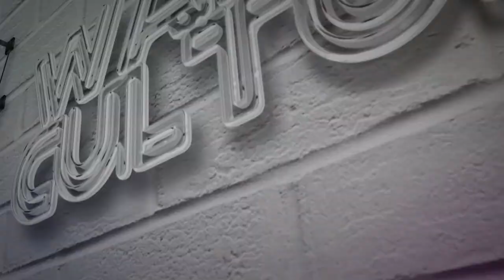Brewster Kahle: Libraries’ Role, 3 Internet Battles, Licensing Pains, The National Emergency Library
Brewster Kahle is founder and Digital Librarian of the Internet Archive, one of the largest libraries in the world. Next to his mission to provide universal access to all knowledge, he is a passionate advocate for public Internet access, as well as a successful entrepreneur (Thinking Machines, Wide Area Information Server and Alexa Internet) and a member of the Board of Directors of the Electronic Frontier Foundation (EFF). The Internet Archive, which he founded in 1996, preserves petabytes of data - the books, Web pages, music, television, and software of our cultural heritage, working with hundreds of library and university partners to create a digital library, accessible to all. More than 1 million people use the Internet Archive every day. Most of them seek out the Wayback Machine, making 25+ years of web history accessible. He talks about the role of libraries, the Internet battles we’ve faced and are facing, licensing pains, the National Emergency Library, and how the Internet Archive’s efforts to make culture and knowledge accessible through controlled digital lending are threatened by the publishers’ lawsuit against the Archive.

Key Takeaways:
00:00 Intro
02:38 Brewster shares a little background on the technologies he developed, what inspired him to develop them, and what is happening with them
04:38 Brewster talks about the Internet Archives and the Wayback Machine and what inspired their developments
07:13 Brewster talks about link rot, what it is, how it impacts Internet Archive and other issues that they have also faced
11:42 Brewster talks about copyright and how they are approaching the controversial issue of copyright as the Internet Archive
16:32 Brewster reflects on how link rot affects the law field
18:52 Brewster shares the problem with industries understanding the concept of a digital library as opposed to a brick and mortar library and the role those libraries have with print materials
21:38 Brewster explains how new users of Internet Archive can easily use it and how the pandemic has affected it
28:37 Brewster talks about the evolution of the Internet, the three key battles it faced and what he learned from it
33:51 Brewster talks about how he would like to see copyright evolve to make knowledge, storage, and sharing easier and more widespread
37:19 Brewster suggests the way forward and why there’s still hope to turn the tide
40:26 Brewster expresses his hopes for the next 25 years for the Internet Archive

Harry Potter